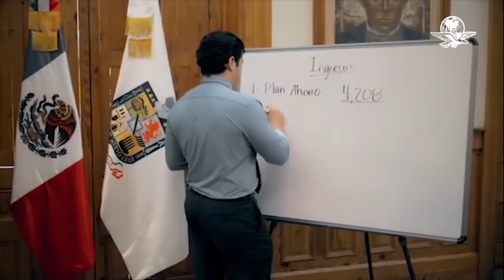Samuel García y Mariana Rodríguez violaron la ley al “adoptar” a bebé: DIF nacional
Sustraer a un niño del Centro de Asistencia Social Capullos para una “convivencia familiar” no se llevó a cabo conforme a la ley, sostiene la Procuraduría Federal de Protección de Niñas, Niños y Adolescentes